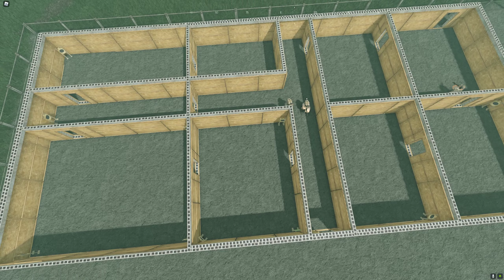Roblox VR 2022 02 18 21 03 16 04